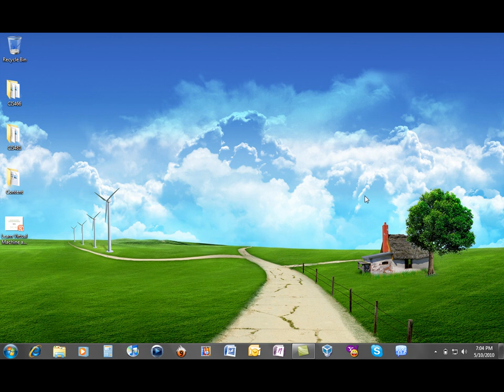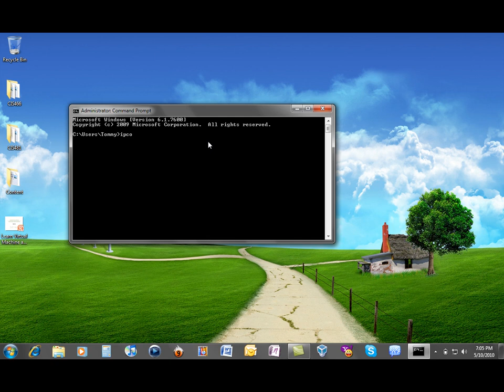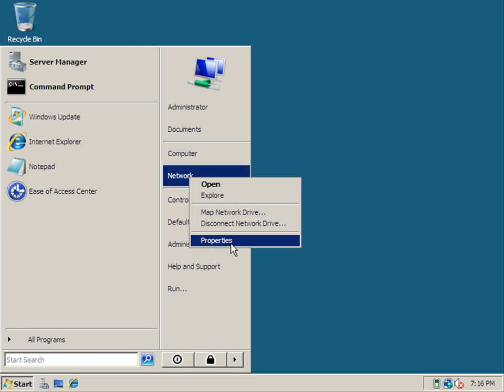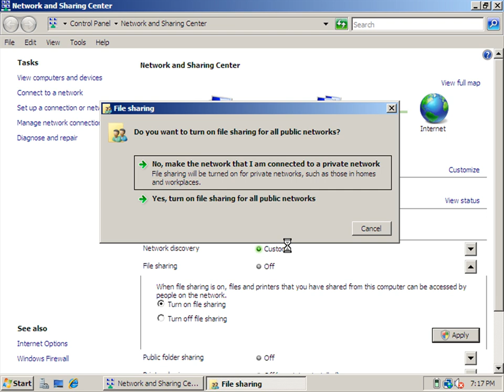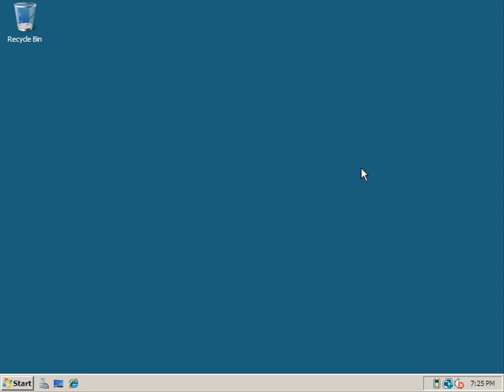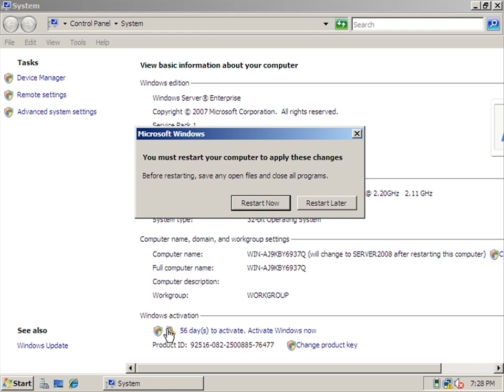Connect Server 2008 to Samba Share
This video tutorial teaches you how to configure Windows Server 2008 to connect to a Samba share.